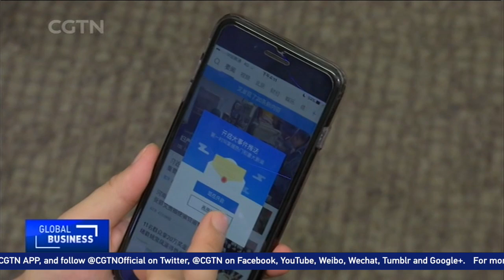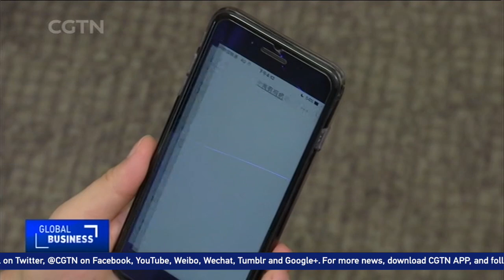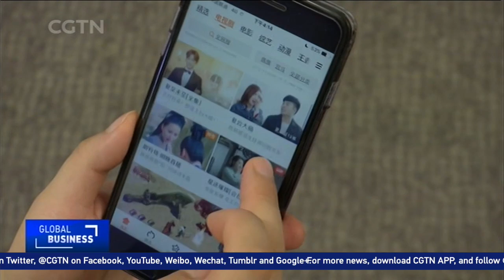Mobile set to surpass TV in China's advertising market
Smartphones have become not only communication tools, but also gateways to news and information. Mobile Internet media consumption has now surpassed that of television in China, according to a recent report.